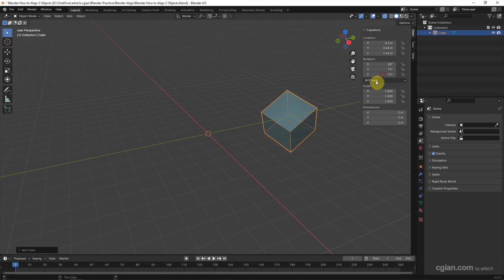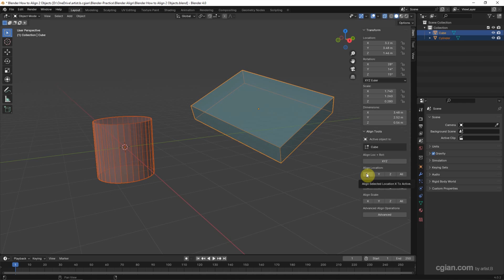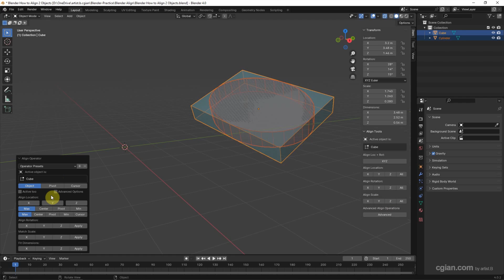How to Align Two Objects in Blender using Free Addon Align Tools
Tutorial Video shows how to align two objects in Blender using Free Addon Align Tools. In this Blender tutorial, we will go through the steps to align 2 objects in location, rotation, and scale. To use this alignment tool, we can go to activate Blender Addon first in Preferences Windows, and show the Align Tools Panel under Transform Panel. Then, we can make multiple selection of 2 objects or more, and make alignment to last object we selected. Steps are easy to follow Blender beginners. I hope this helps.

Timestamp
0:00 Intro - Blender Align Tool
0:08 Add 3D objects into scene
1:07 Activate Blender Addon Align Tools
1:42 Align Objects Location
1:48 Align Objects Rotation
1:53 Align Objects Scale